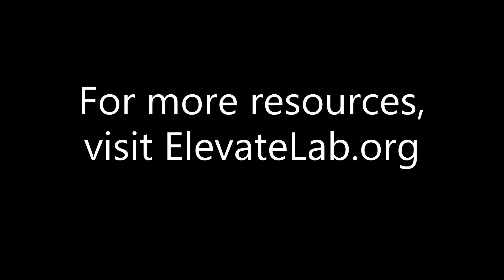Investment Banking Recruiting Strategies - Angela, Barclays Investment Banking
Elevate is the most powerful career network for finance and investing careers. Elevate is partnered with professionals from top Investment Banking, Private Equity, Venture Capital, and Hedge Fund firms in the world.